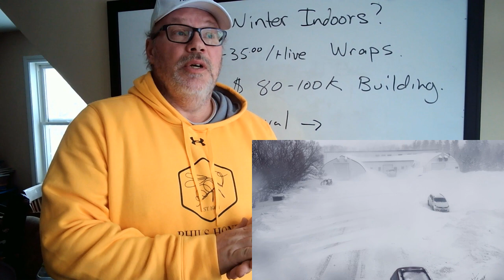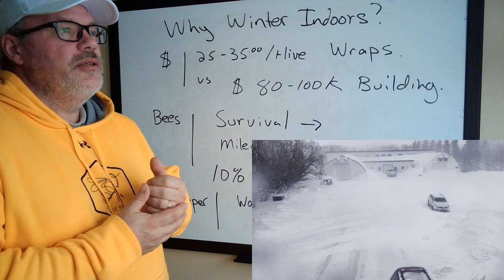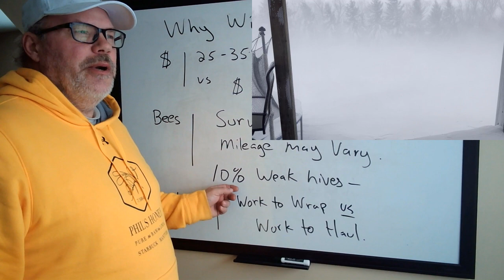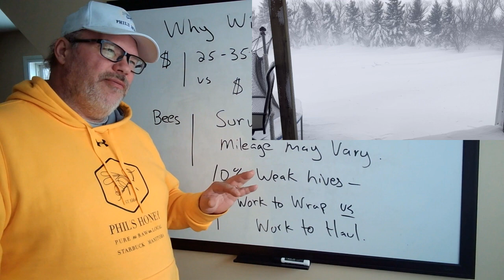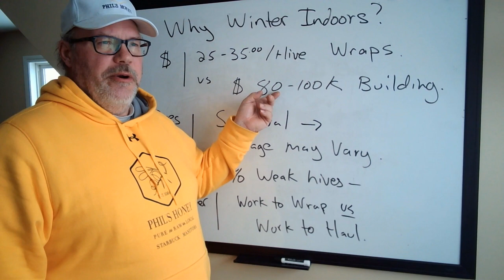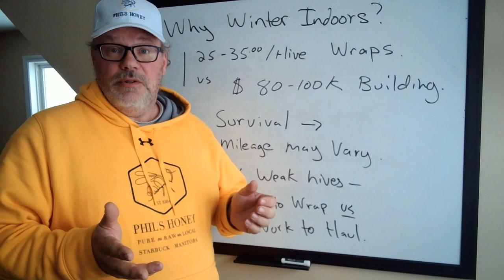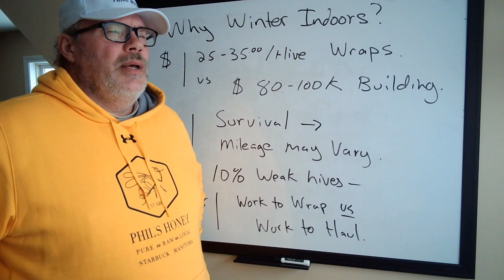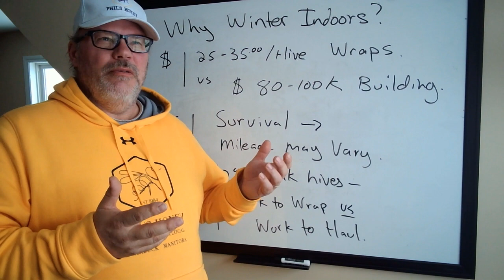Why Winter Indoors?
On a stormy winter day, my thoughts turned to my bees and how happy I was they were in the barn.  However, it's complicated.  Here are my thoughts on indoor wintering.

Alert watchers will catch a couple editing flaws on this one.  I'm trying some new editing software that should work better... eventually.

Manitoba watchers will notice that the day after this video was made we have a forecast low of -36c with a "feels like" windchill temp of -48c.  I take it all back, indoor wintering is better.